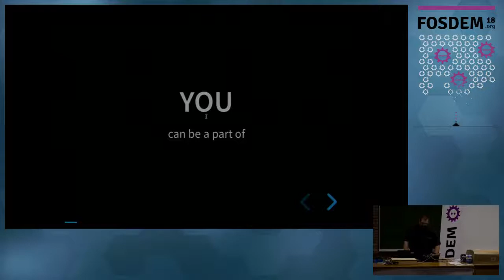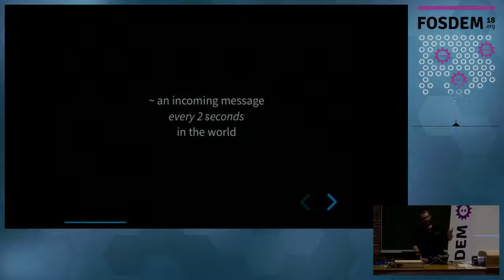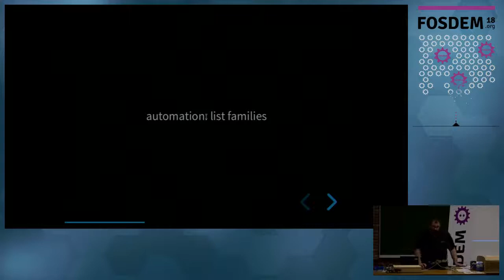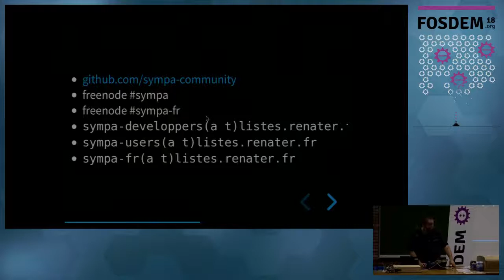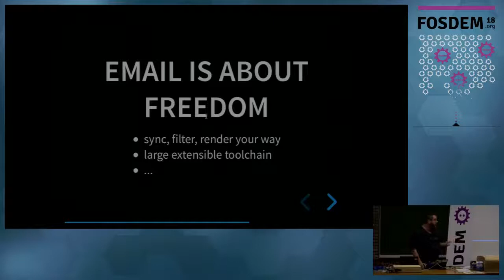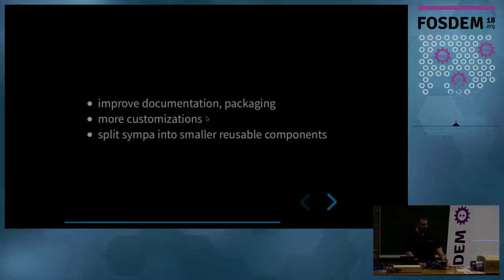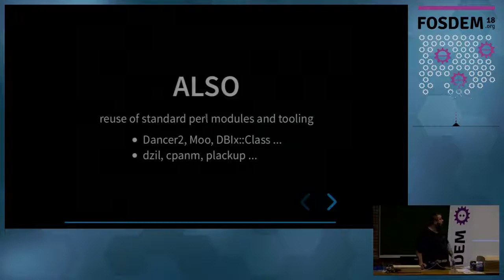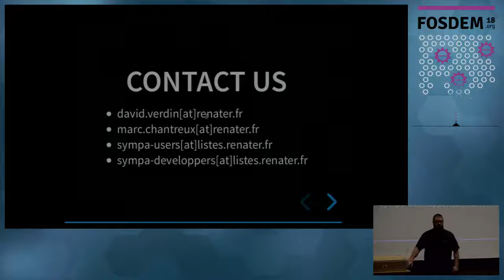The future of Sympa from mailing lists to social networks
by Marc Chantreux